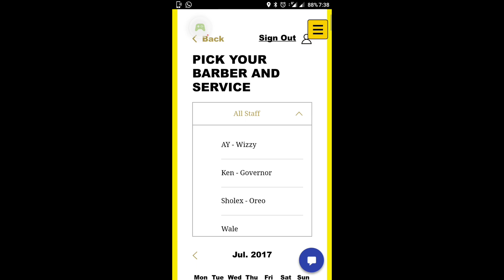How to book with your barber at ADEPT STYLE Website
New change on the website that's Customers need to understand